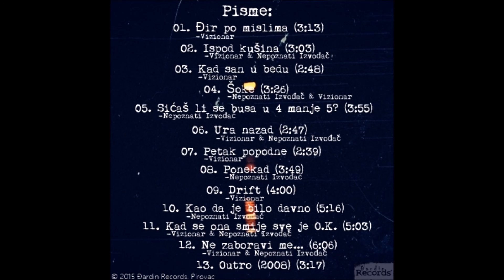08. Nepoznati Izvođač - Ponekad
Pisma broj 8 sa trećeg albuma ''Šoke''.
Đardin Records home studio.

INSTRUMENTAL: Đardin Records

'' Lyrics''
[Nepoznati Izvođač]

Verse 1:

Ponekad pričan sam sa sobon jer me niko ne razumi,
ponekad pijen vodu s gume i ima okus po gumi.
Ponekad se pitan što je vječnost, smisao svega,
ponekad pijen alkohol, a ponekad mogu i bez njega.
Ponekad gledan ovu dicu i dođe mi plakat`,
sjebani od svega, a mi smo učili u more skakat`.
Ponekad se pitan šta bi bilo da san drukčije odlučija,
sluša starog šta je reka i sve šta me naučija.
Ponekad mi triba olovka i papir, a ponekad san prazan,
ponekad bižin od svega i opet se vraćan nazad.
Ponekad se pitan ima li Boga, ma da virujen u Boga,
ponekad mi je ža ženskih koje nisan rješija iako san moga.
Ponekad se deren na mater, a ponekad mi je ža,
ponekad je zagrlin i poljubin, a ponekad kažen da ide ća.
Ponekad sidin na balkonu i razmišljan o svemu,
ponekad rečen jebenti, a ponekad jebemu.

Verse 2:

Ponekad oden u dane, kad san trča na trafiku ocu kupit` duvane,
kad pomislin da nema ništa gore od slipljene pašte, sitin se prikuvane.
Ponekad promatran one što plivaju u markama,
ponekad me gleda mala u štiklama, al` uletin onoj u starkama.
Ponekad se sitin ženskih koje san ima; i nasmijen se tiho.
I mislin kako su bile moje, al` ja nikad nisan bija njihov.
Ponekad sniman u oramru, a ponekad u špajzi,
ponekad me mater znala istuć`, a ponekad bi bija u kazni.
Ponekad san trča isprid svih, a ponekad bi osta sa strane,
ponekad nisan zna šta bi, a ponekad jednostavno nije bilo za me.
Ponekad vodin misli za ruku, al` nikako da krenu,
ponekad san toliko zgažen da gubin pojam o vrimenu.
Ponekad maštan o svemu što san tija, a nisan stiga,
ponekad zato jer je tako lakše, a ponekad zato... Ponekad zato jer jebiga.
Ponekad mislin o onom što san triba reći i onom što san reka,
ponekad kažen ono što san triba reći; ali samo ponekad.